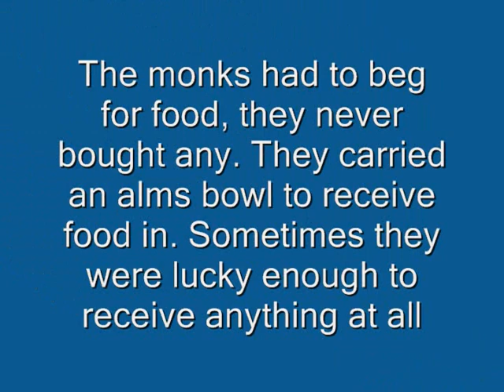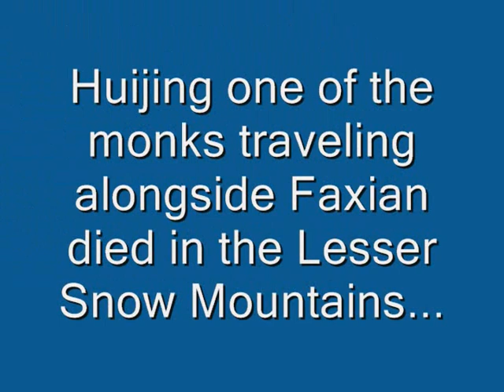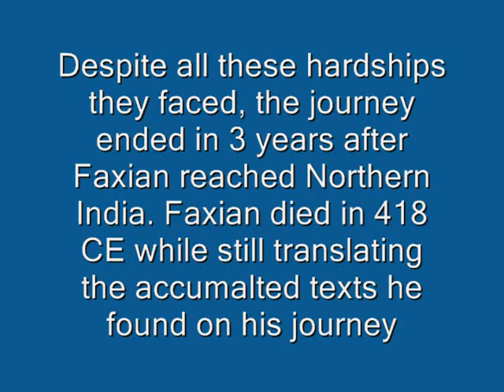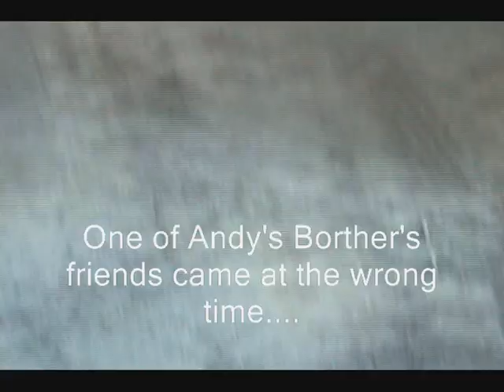A 1000 Miles To India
Andy and Jared's APWH Final Exam Review Movie On Faxian's journey to india
Bibliography Sources: